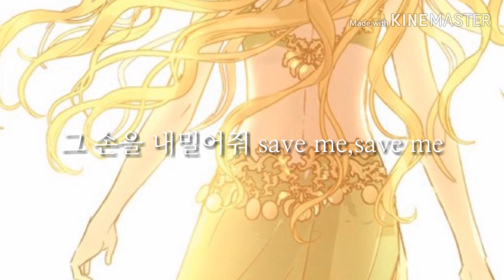어느날 공주가 되어버렸다-save me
다음 영상은 신청곡인 Bad ∞ And ∞ Night 입니당!💕💕